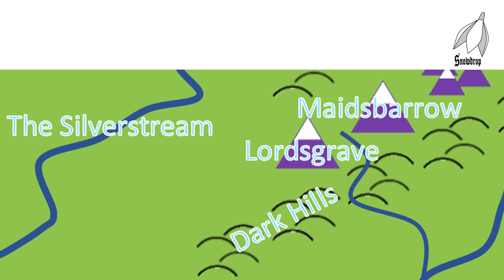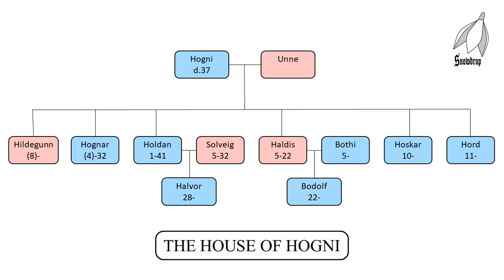4 Naked Men and Dwarvish Wars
This is part 4 of the Annals of Halfland, an ahistorical prehistory.
These videos provide the imaginary setting for a series of fantasy wargames. Reports on those wargames can also be found on this channel.